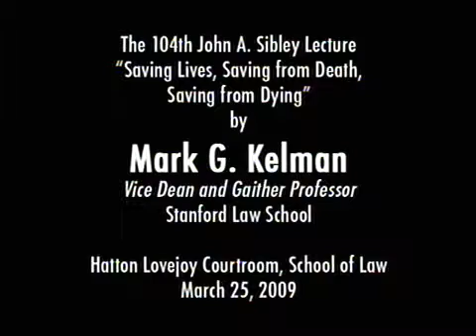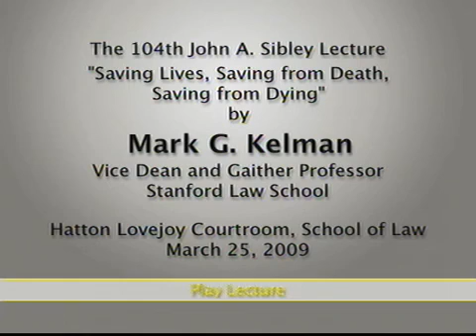104th Sibley Lecture: Mark G. Kelman, Stanford Law School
On March 25, 2009 Mark G. Kelman of Stanford Law School delivered the 104th Sibley Lecture titled" Saving Lives Saving from Death Saving from Dying".